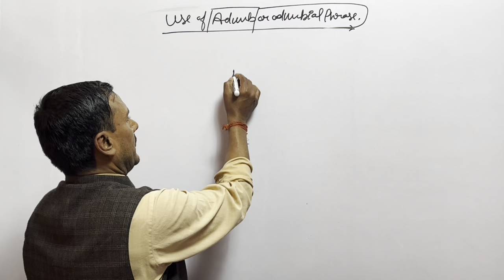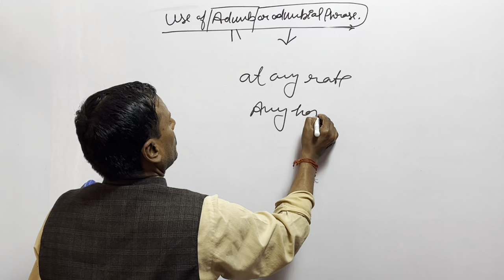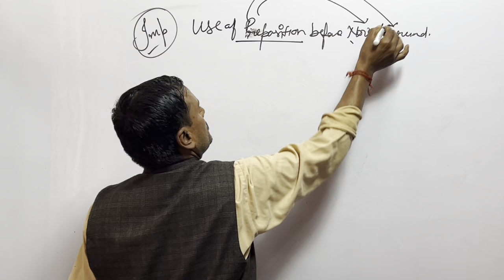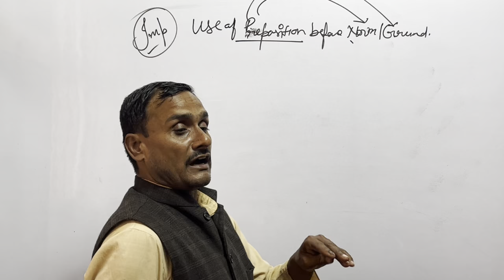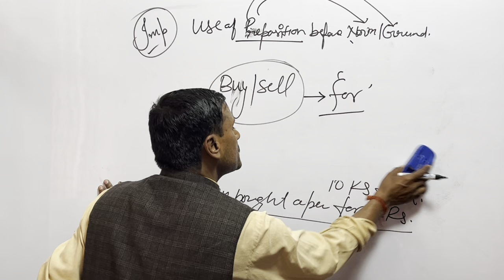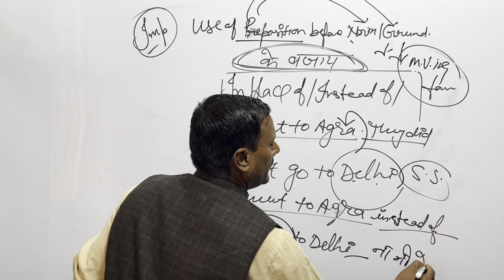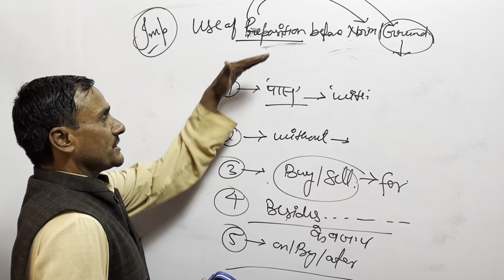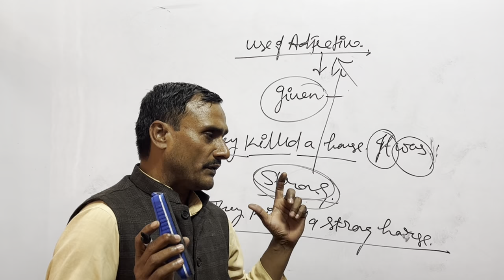Synthesis | Synthesis For All Exams | Part 03 | By U.C. Mishra Sir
In this video, you have been told mainly about Synthesis in detail, watch this whole video, then whatever your problems related to Synthesis will be over, even if you do not understand anything, then you can comment on it. You can ask us, its answer will definitely be given to you and to watch the video, you can watch more and more videos by clicking on the link given below.
इस वीडियो में आपको मुख्य रूप से Synthesis बारे में डिटेल में बताया गया है इस पूरे वीडियो को देखेंगे तो Synthesis से संबंधित जो भी आपकी समस्याएं हैं वह खत्म हो जाएंगे फिर भी यदि आपको कोई चीज नहीं समझ में आता है तो आप उसको कमेंट करके हमसे पूछ सकते हैं उसका आंसर आपको अवश्य दिया जाएगा और वीडियो देने देखने के लिए नीचे दिए गए लिंक पर आप क्लिक करके अधिक से अधिक वीडियो देख सकते हैं धन्यवाद।